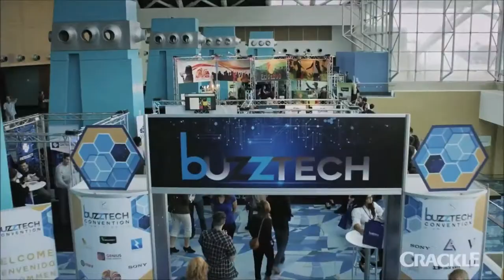Ron Perlman Interview / Startup On Crackle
Nuestra entrevista (interview) con la leyenda el actor Ron Perlman (@Perlmutations) donde hablamos de StartUp en Crackle (@Startup_Crackle), el remake de Hellboy, y su participacion en el @Puerto Rico Comic Con (@prcomiccon) 2018. Enjoy!